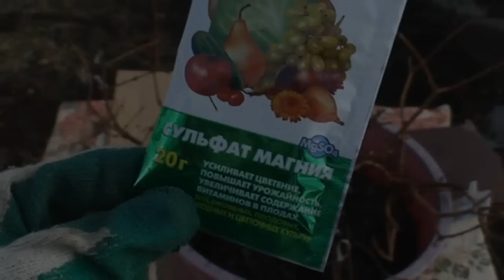Пробуждение фуксии после зимовки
Как помочь фуксии начать новый сезон после зимней спячки. Особенности агротехники для растений, зимовавших в подвале при низких положительных температурах